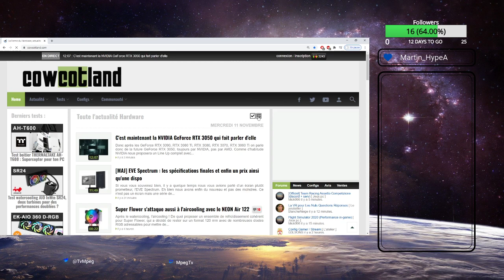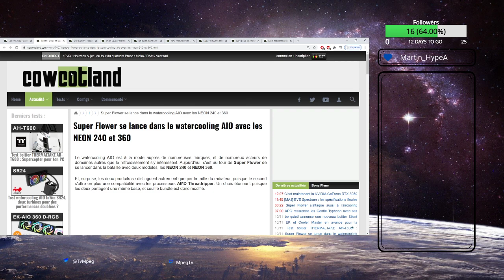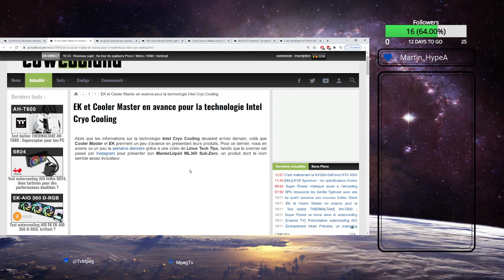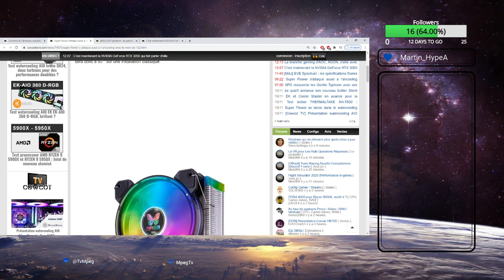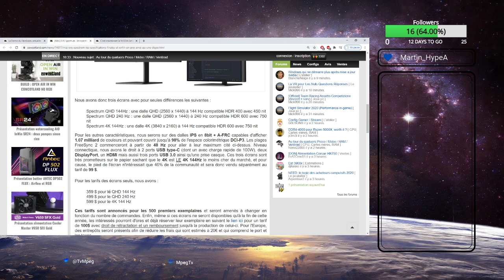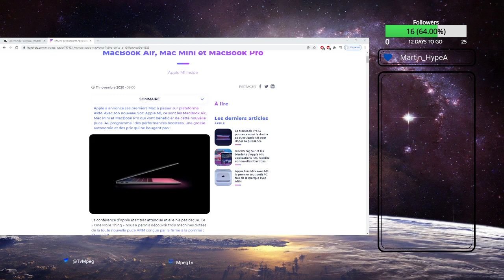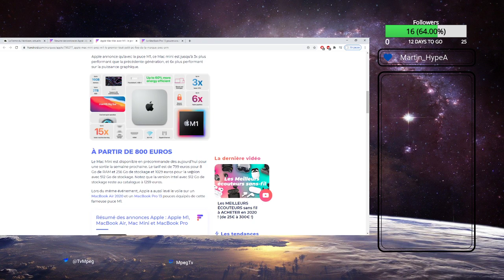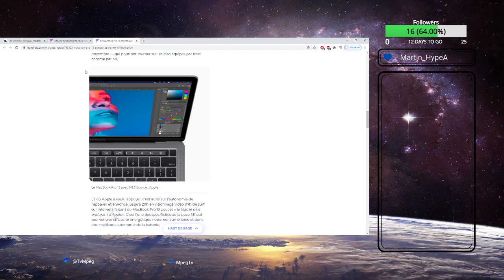Point sur l'Actu hardware/jeu vidéo du mercredi 11 novembre 2020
On commente l'actu hardware/jeu vidéo en live!